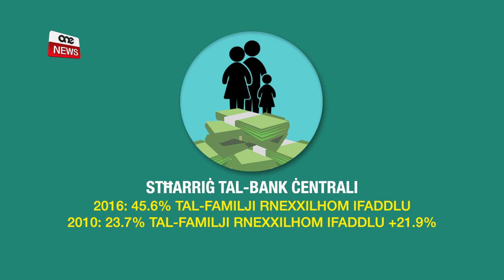IRDUPPJAW IL-FAMILJI LI JFADDLU.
ONE.COM.MT - Irduppjaw in-numru ta’ familji li qed jirnexxielhom ifaddlu parti mid-dħul tagħhom.Dan ħareġ minn studju tal-Bank Ċentrali ta’ Malta li wera wkoll żieda fid-dħul tal-familji, primarjament mix-xogħol.